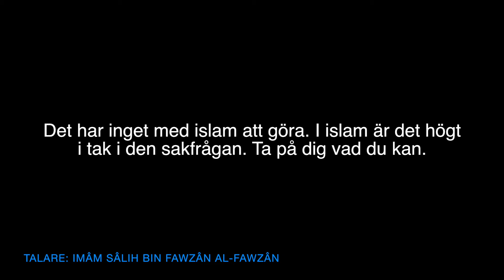Alla behöver inte ha samma klädstil | al-Fawzân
Översättning: Darulhadith.com
Talare: Imâm Sâlih bin Fawzân al-Fawzân